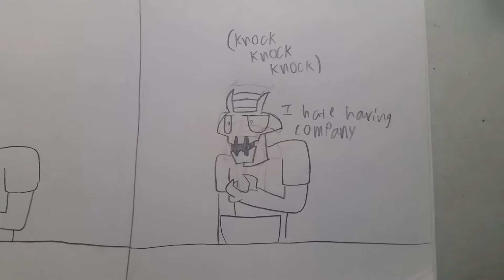Short - Fennik doesn't like company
Just remember to tell Fennik that you're gonna come over before you come over...